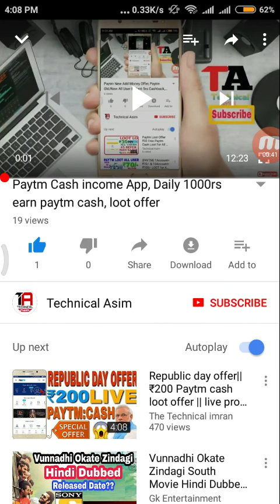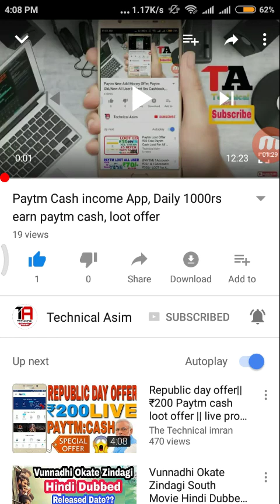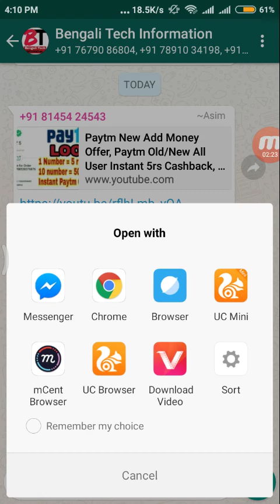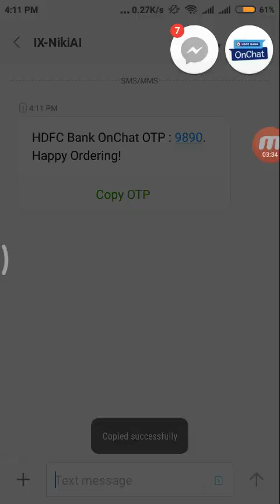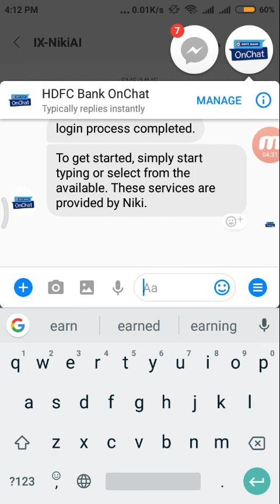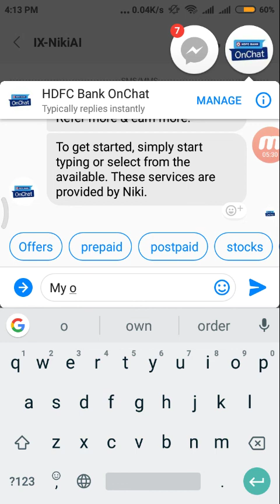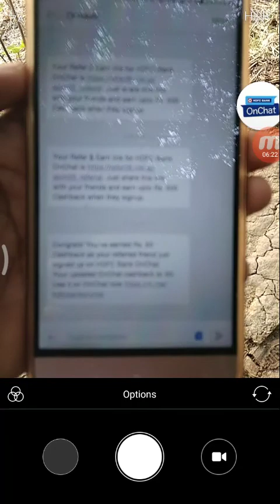50 Rupees per refer , loot offer, Free Recharge 399, Hdfc Onchat Offer 2018